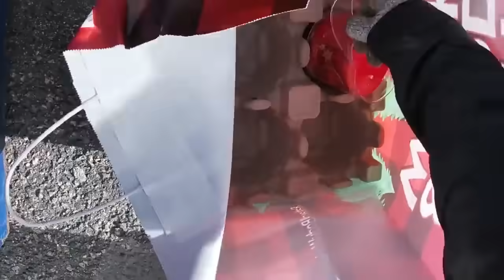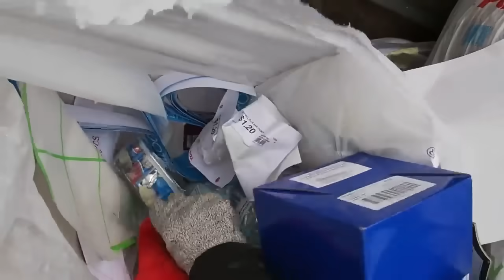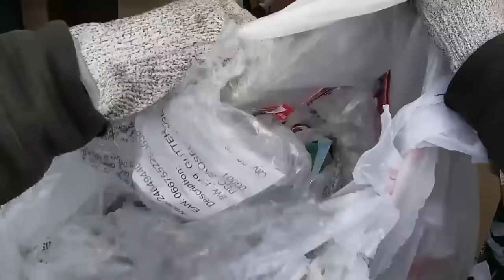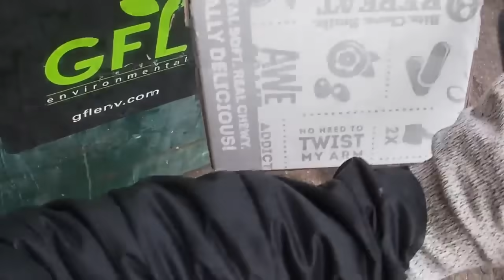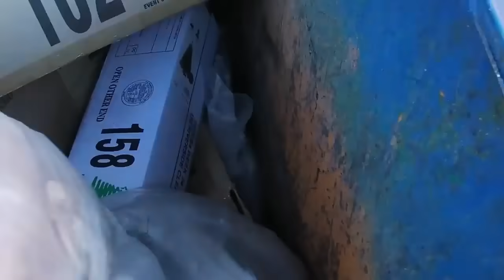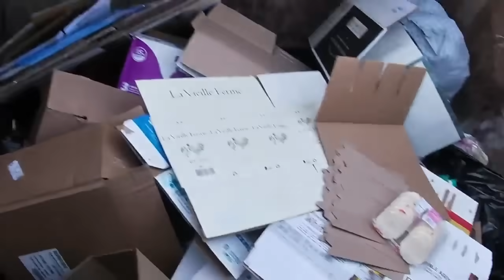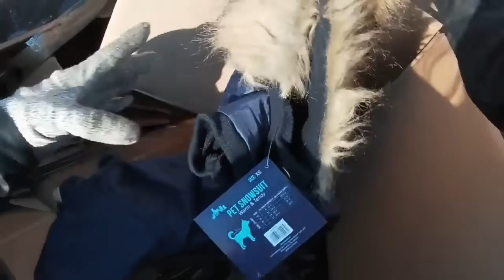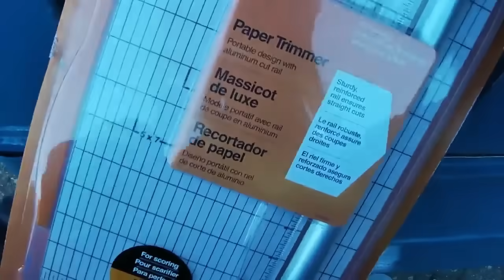DUMPSTER DIVING - EMPLOYEES LEFT ALL THIS IN THE DUMPSTER! DEC 2023